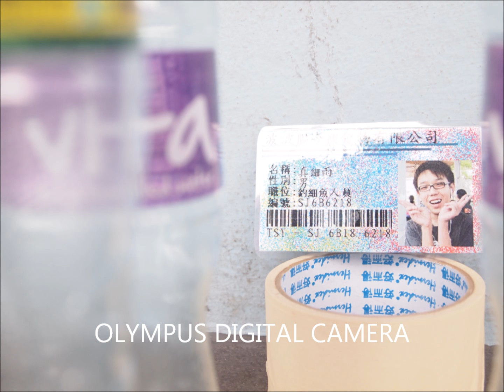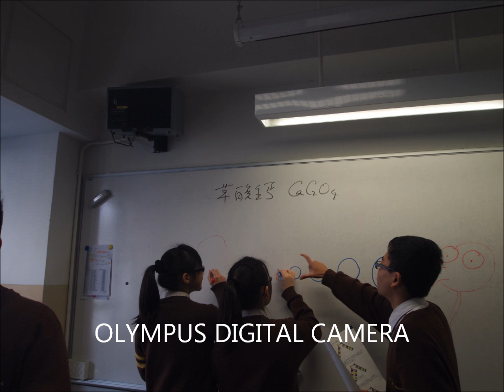The Last Of Us~6B